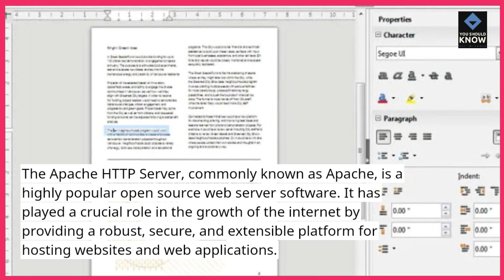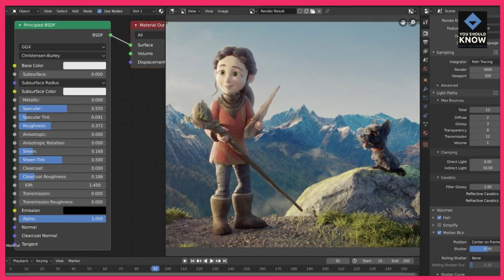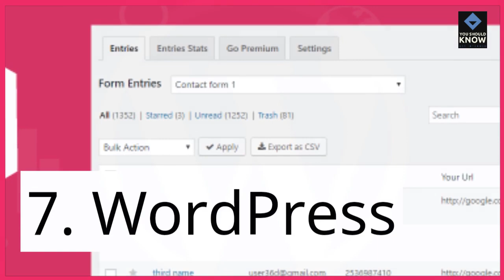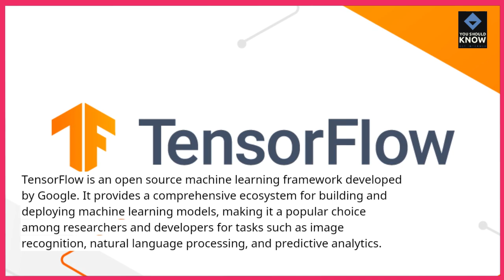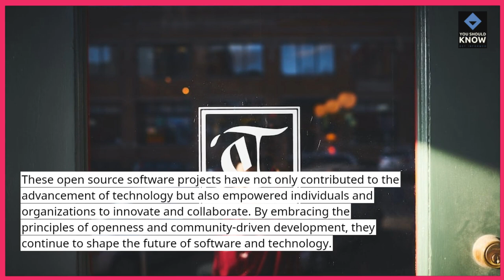Top 10 Open Source Software Projects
Explore the top 10 open source software projects that are making waves in the tech community. These projects offer powerful tools and applications with the flexibility and transparency of open source. Watch now to discover the most impactful open source initiatives!